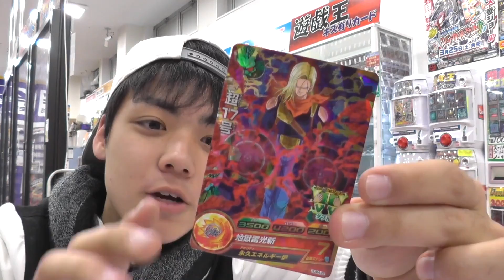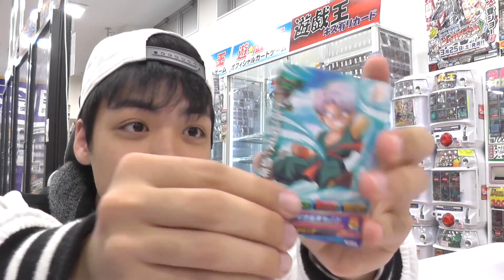【SDBH】300円なのに激アツラインナップ！話題のガチャを回したらあのURを入手…！【スーパードラゴンボールヒーローズ】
ドラゴンボール超の宇宙サバイバル編で人気&SDBH【カードゲーム】にもなっている大人気のアニメーション！
今回は激アツな300円オリパをURが出るまで回してきました！
関連動画
【SDBH】謎の1パック200000円の最高級オリパを開封したら元は取れるの…⁉︎【スーパードラゴンボールヒーローズオリパ開封】

【ドラゴンボール超】こんどぅさんとセル獲れるまでUFOキャッチャーやってみた結果…⁉︎【SDBH】